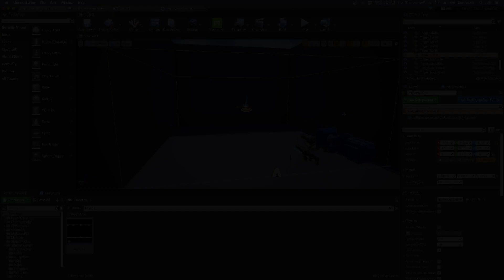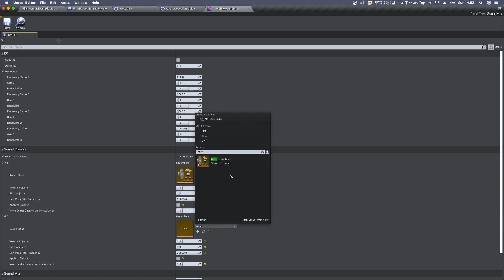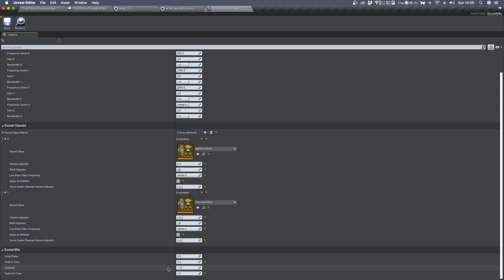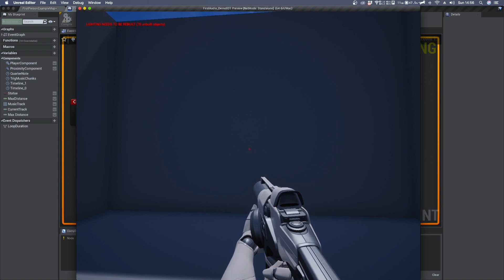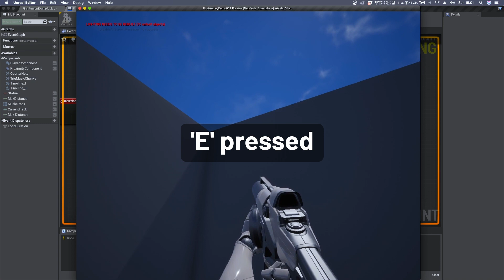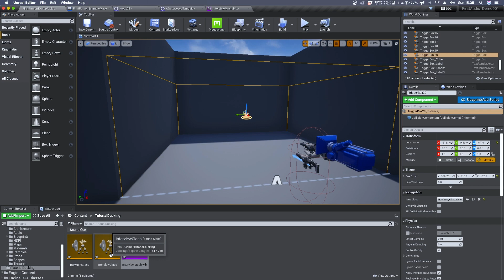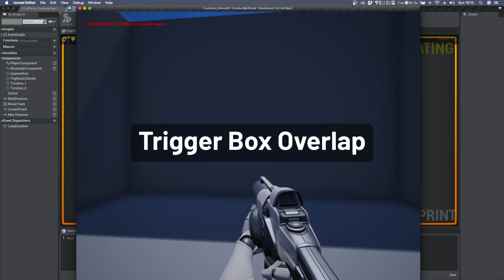Ducking Audio System in Blueprint using Sound Classes - Unreal Engine 4 Game Audio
Today's video is about a more advanced technique used to duck audio. It is mainly used with dialogues or relevant sound effects. By ducking the background sounds, such as music or environmental recordings, we can emphasize specific sound elements.
To implement this system in UE4 we need to link the audio clips to different SOUND CLASSES. These will then be used as a sort of 'Music Bus', to route the signals into a SOUND CLASS MIX where we set each volume, EQ and so on.

00:00 Scene setup
01:25 Add Sound Classes
02:38 Add Sound Class Mix
04:43 Blueprint System
06:58 Passive Sound Mix
08:30 Final Result